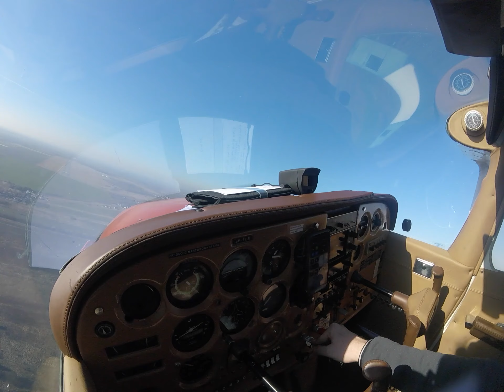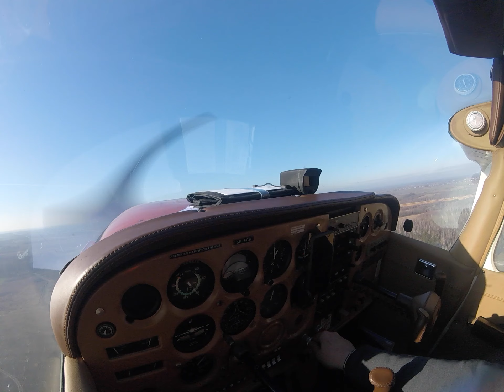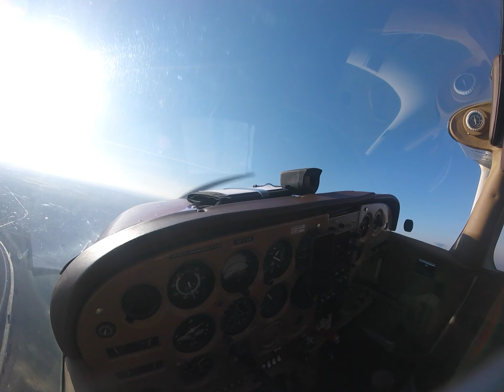latam w lewo